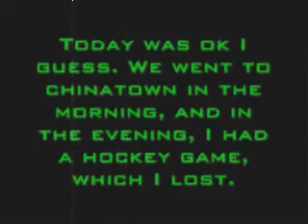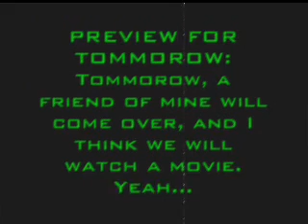VIETNAMESE SATURDAY! 11: 3/6/10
Today was a pretty normal saturday, as far as my life goes.